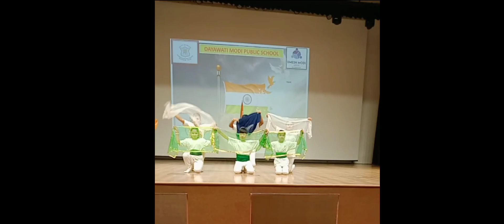Special Assembly on Independence day by Class -VI- D